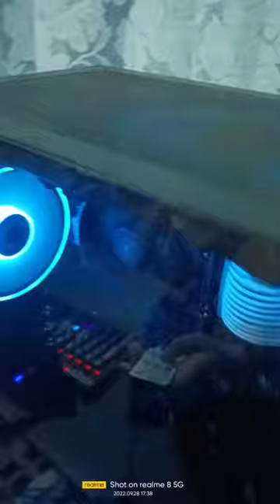Another New Gen CPU set. Pls. Like & Subscribe